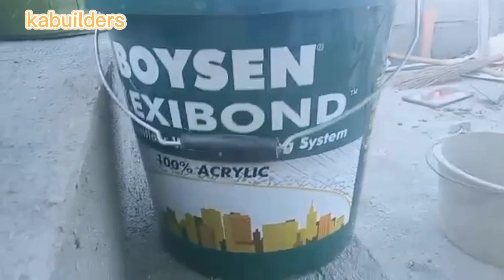waterproofing: boysen flexibond baka naman.. welding railings